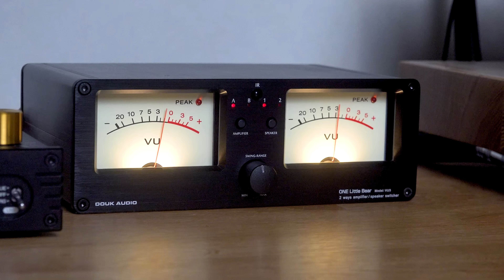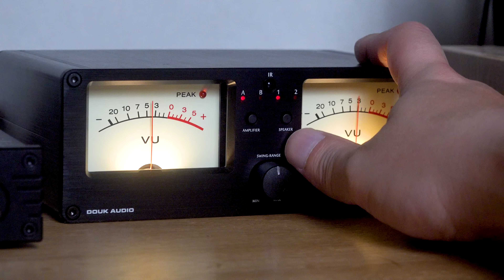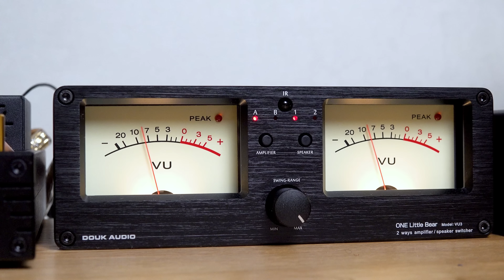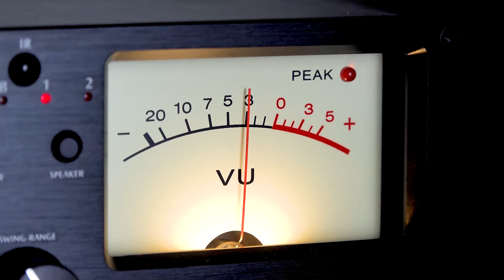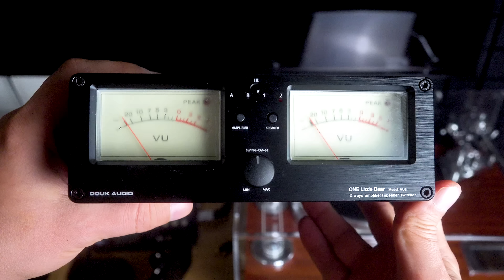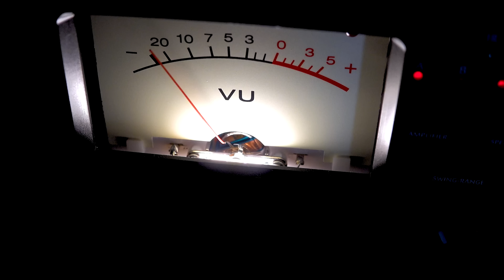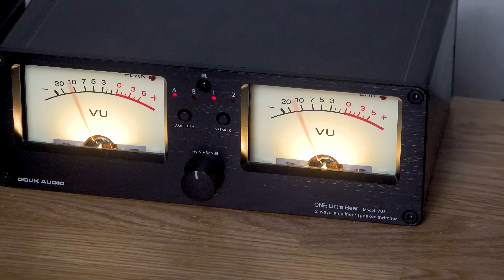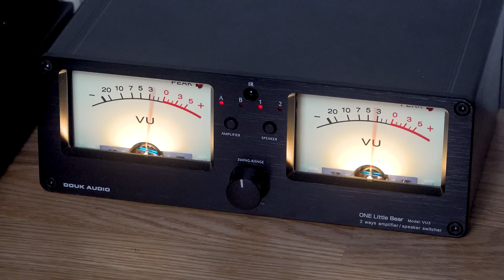Селектор акустики/усилителей Douk Audio VU3 !Стрелочки!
Что такое селектор акустики/усилителей с визуализатором и зачем он нужен, а так же какое его практическое применение в домашней системе - узнаете из этого обзора Douk Audio VU3.